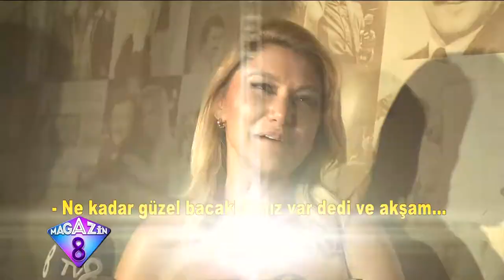Sanatçı Selami Şahin'in Harbiye Açıkhava'daki Konserine Ünlü İsimler Akın Etti